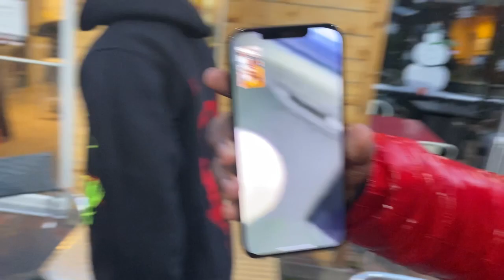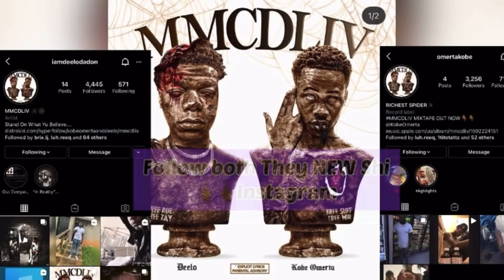TROLLIN IN ATLANTA EPISODE 1😳